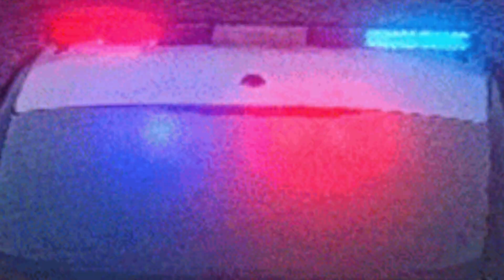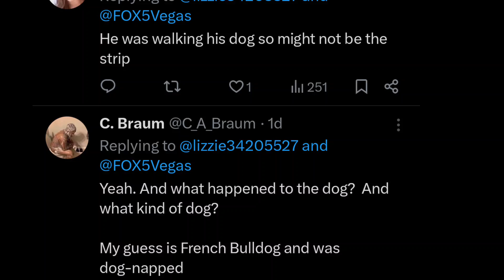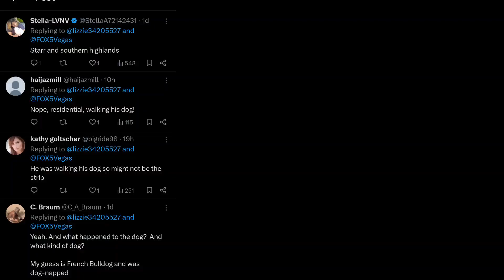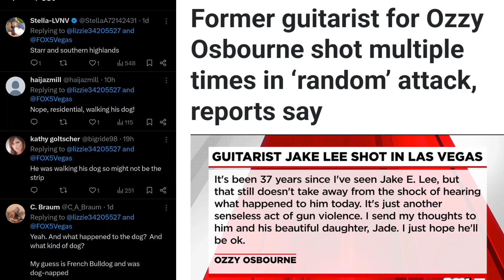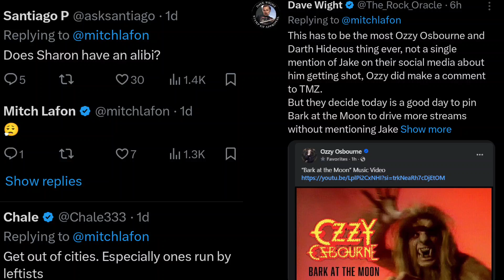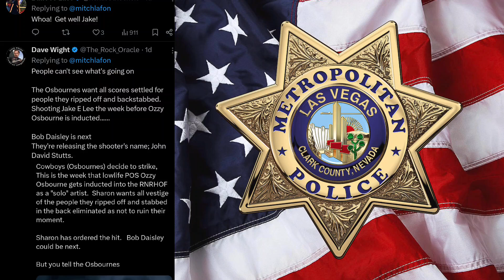OZZY OSBOURNE FORMER GUITARIST IN ICU AFTER BEING $H0T UPDATE, MURD3R PLOT THEORIES & MORE